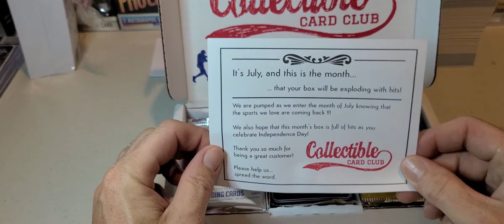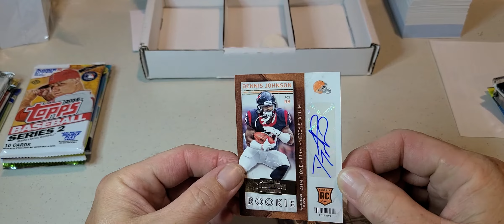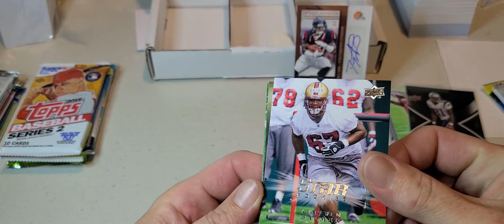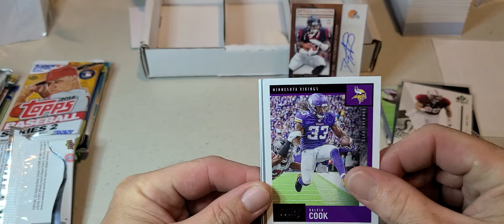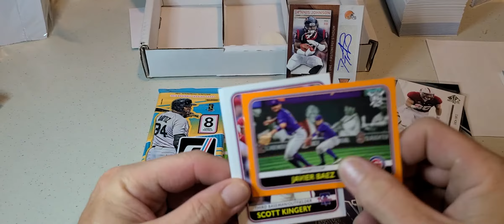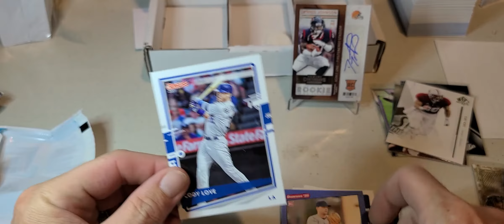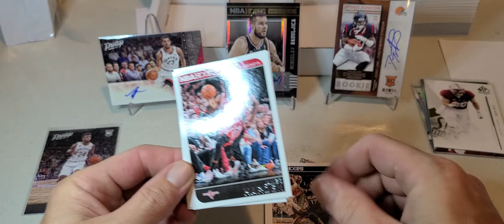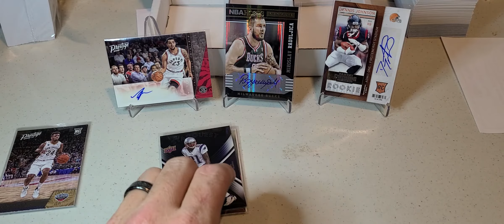Collectible Card Club July's sub box. Modern 3 sport box. 3 hits this month.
Sports card pack openings.